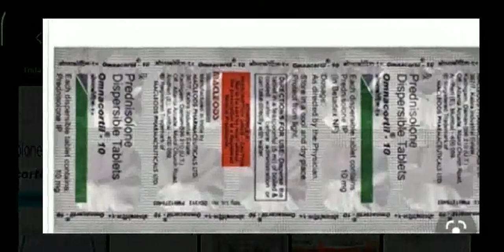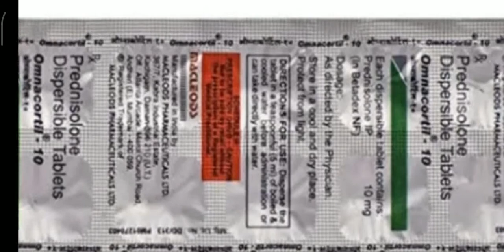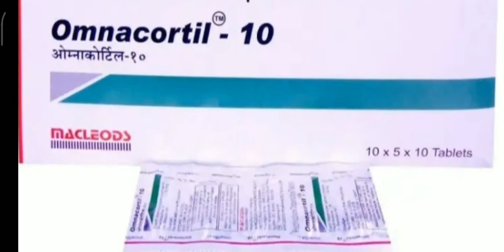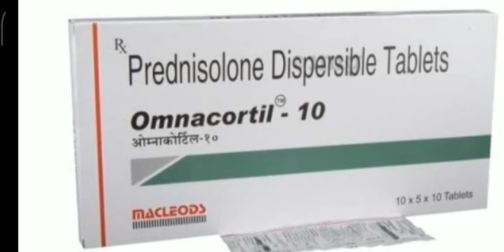omnacortil 10 mg uses for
omnacortil 10 mg tablet uses in hindi.
omnacortil 10 mg tablet ka upyog.